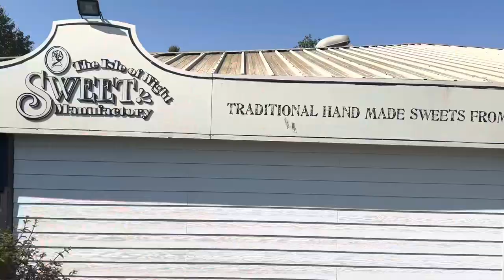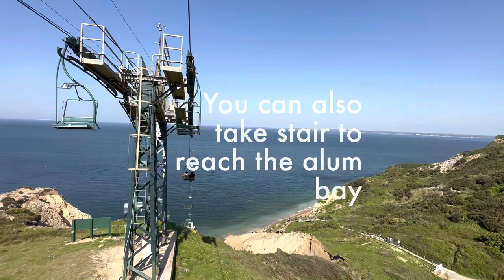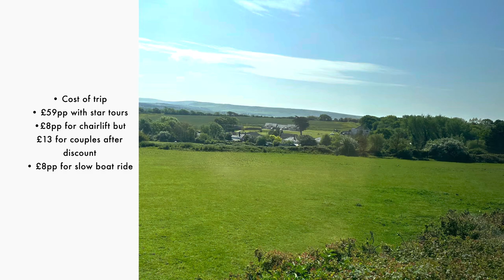Day Trip to Isle of Wight- Star tours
Departed early morning from Wembley and begin your journey to Southampton/Portsmouth. On arrival at Southampton/Portsmouth, we take a short ferry ride to the Isle. Later drive to The Needles Landmark where the chairlift transports visitors from the cliff-top above Alum Bay down to the beach below. Grab a bird’s eye view of the multicoloured sand cliffs of Alum Bay and the stunning turquoise waters that stretch as far as the Isle of Wight’s finest and most recognized beaches. Later stop at Sandown Beach which is one of the Isle of Wight's finest and most recognized beaches. We then take the ferry back to Southampton/Portsmouth, before arriving back at your drop-off point.